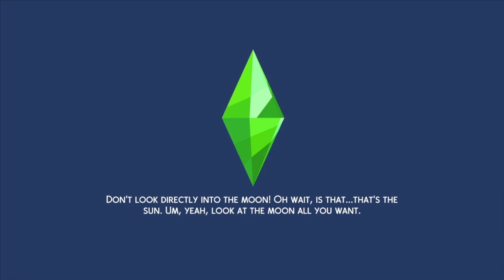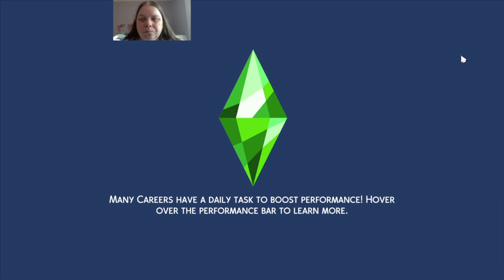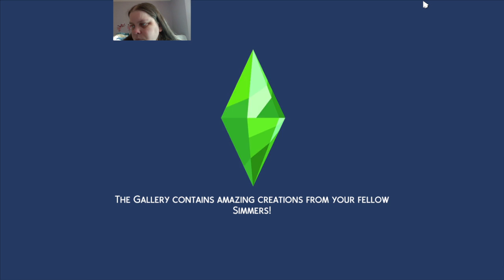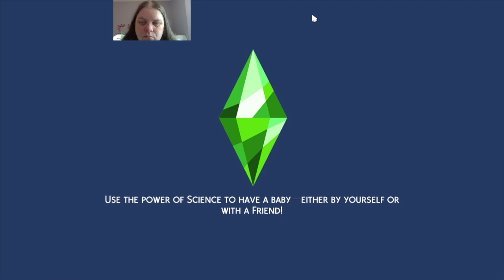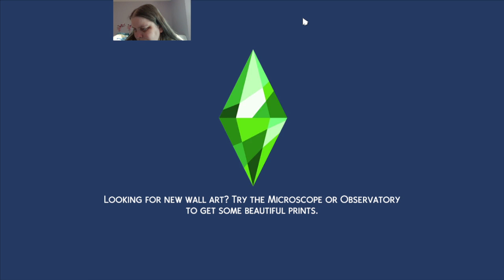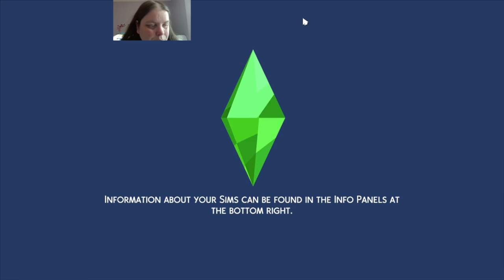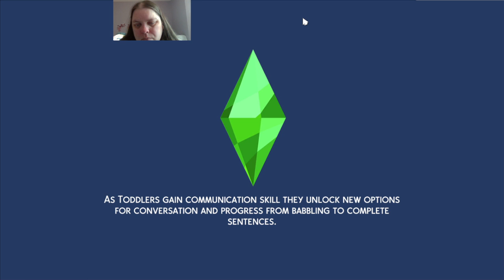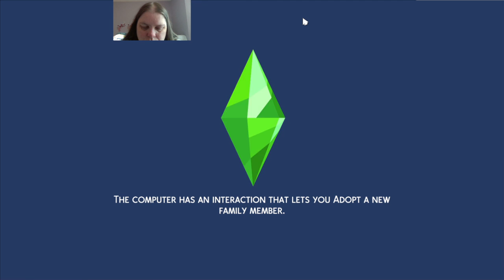The Sims 4 the witching hour ep 16